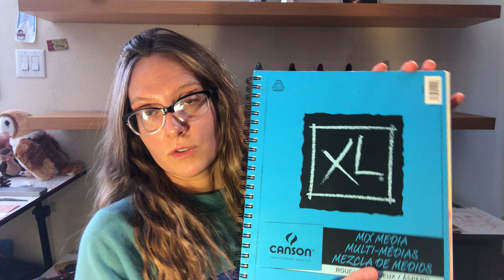Let’s Talk About Spirit Art👻 : What is it?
Calling all of those interested in spirit art. What is it exactly and what is a spirit art reading. I learned about this type of mediumship at the International Spiritualist Federation. I’m filming this in my artist studio.